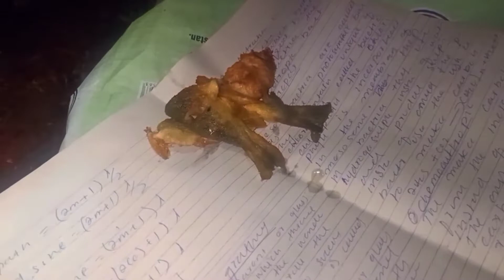Frying troat fish late night Ufff tasty fish 🐟vlog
Afaq Mehboob is blogger from Gilgit baltistan Pakistan. Follow his daily updates of Pakistani daily life style.

Desi vlog
Family Vlog
Afaq Mehboob vlogs
Gilgit baltistan vlogs
Troat Fish
Village life